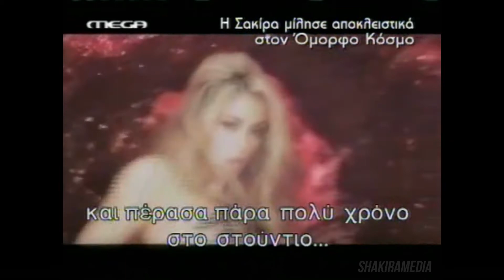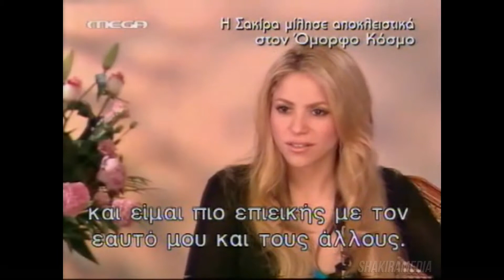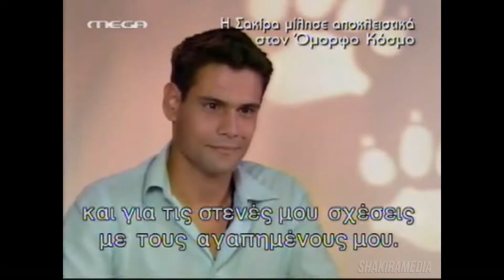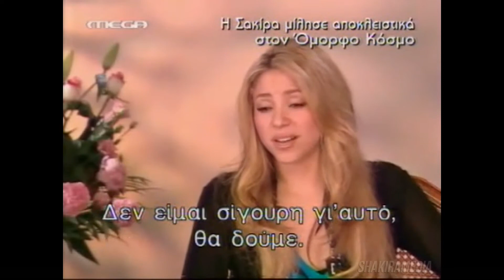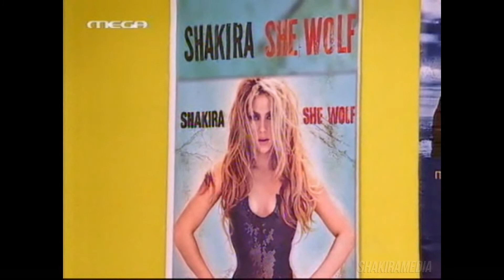Shakira | 2009 | Omorfos Kosmos Interview